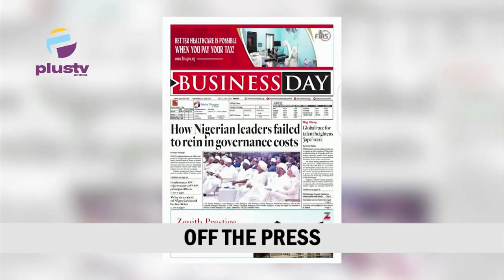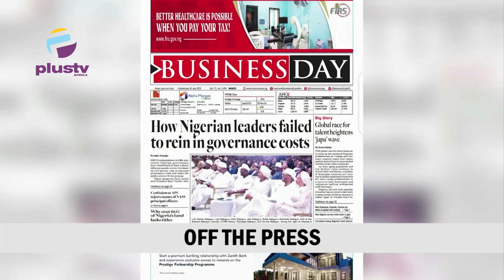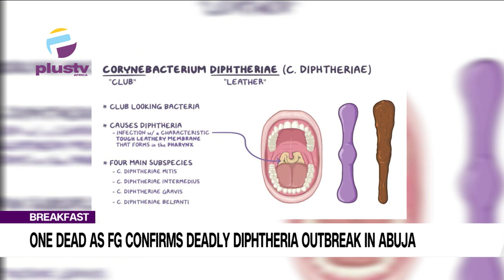Deadly Diphtheria Outbreak In Abuja, 1 Dead | World Record Attempters Told To Apply For Confirmation